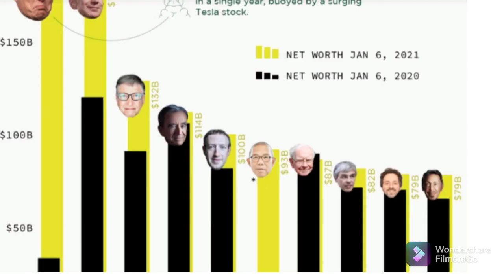Top 10 Richest People in the World 🌎